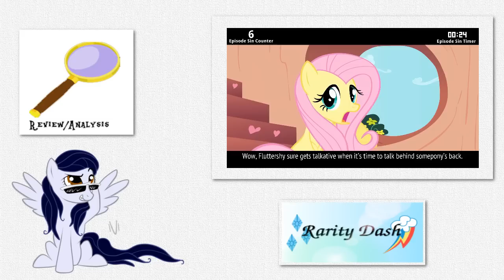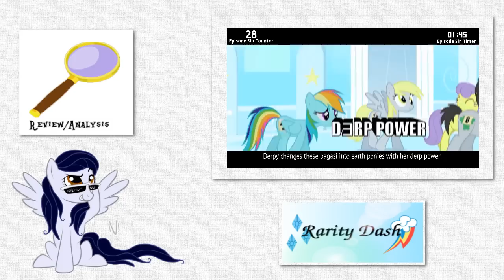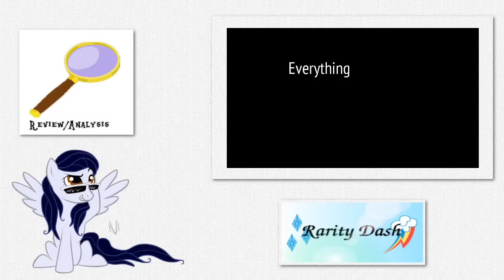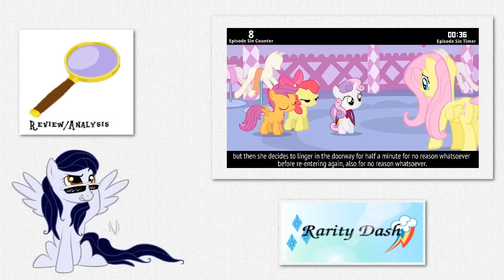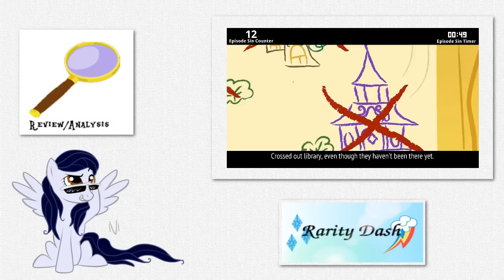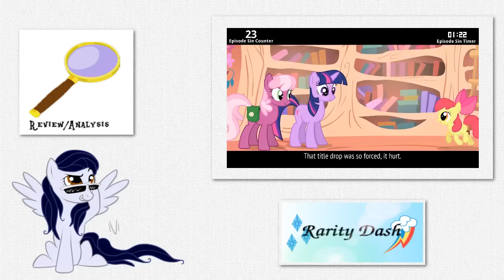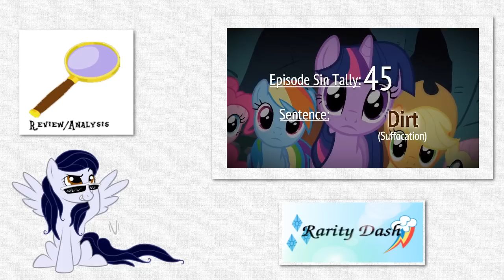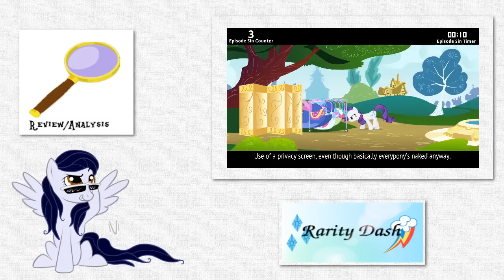[Blind Commentary] Everything Wrong With MLP Episodes 16-20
My blind commentary to five of LittleshyFim's Everything Wrong With MLP videos, Sonic Rainboom, Stare master, The Show Stoppers, A Dog and Pony Show and Green Isn't Your Color.

Seems to be a bit more opinion than before, including a couple points I disagree on. Still, it's a fun series.

The original videos are the work of LittlshyFiM. My little Pony and all related characters belong to Hasbro. I own only my voice.